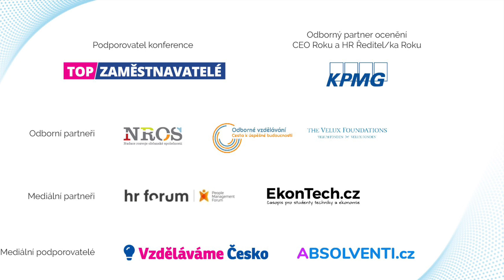ČESKObudoucnosti 2023 - Charlotte Jindřišková, Česká středoškolská unie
Na konferenci ČESKObudoucnosti 2023 jsme s osobnostmi Česka diskutovali a vysíláním do celého Česka inspirovali ostatní, proč je důležité podporovat vzdělávání. Charlotte Jindřišková se všemi posdílela, jak vzdělávání v Česku podporuje Česká středoškolská unie.

Zároveň jsme si s osobnostmi Česka dávali cíle, jak v následujících 12 měsících přispějeme k realizaci vize: Česko mozkovnou světa díky špičkovému vzdělávání. PŘIDEJTE SE MEZI OSOBNOSTI ČESKA TAKÉ.

Stáhněte si mobilní aplikaci ČESKObudoucnosti a dejte si své cíle